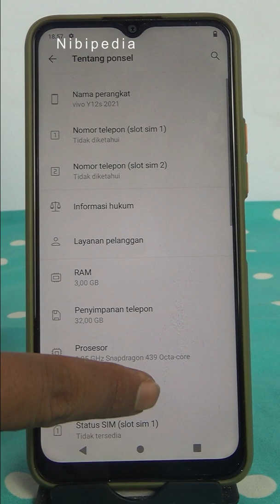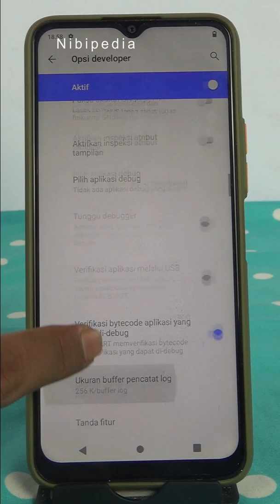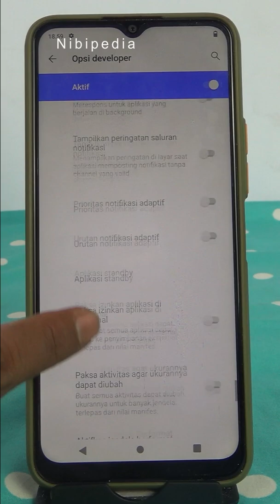Cara mengaktifkan opsi pengembang HP Vivo Y12s 2021 Y12a Y20s Y31 V20 Y51 Y51a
DI video ini saya akan menunjukkan kepada anda
bagaimana cara mengaktifkan opsi pengembang HP Vivo Y12s 2021
Y12a Y20s Y31 V20 Y51 Y51a
agar lebih jelas dalam mengikuti video tutorial ini
silahkan anda aktifkan subtitle pada video ini
di sebelah kanan atas video ini
nanti juga akan saya sarankan beberapa video
yang mungkin terkait dengan video ini
pada video ini, saya buat menggunakan HP Vivo Y12s 2021
yang mana cara ini juga dapat anda gunakan di handhone seri
Y12a, Y20s yang 5G , Y31, V20, V20 2021, Y51 dan Y51a
Maupun vivo  seri lain
Jika ada perbedaan, biasanya sedikit saja perbedaannya
Silahkan anda sesuaikan dengan menu yang ada di HP Vivo anda
semoga bermanfaat
terimakasih
wassalamu’alaikum warohmatulloohi wabarokaatuh